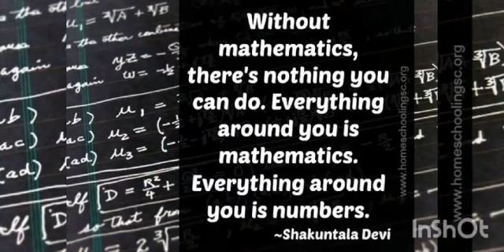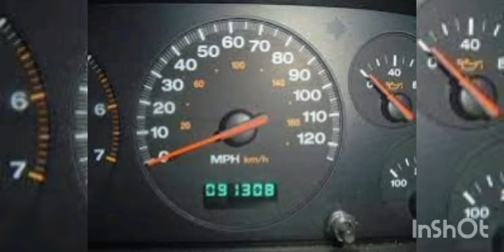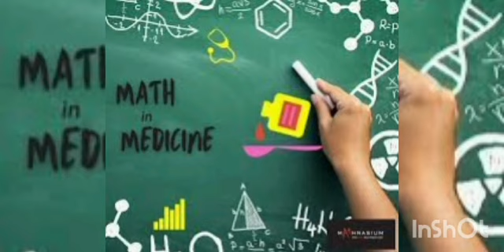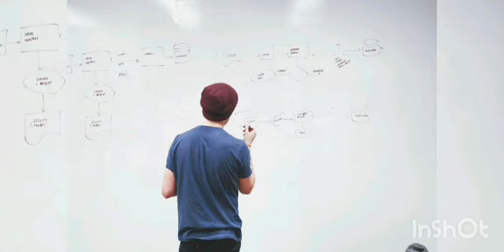Development of Mathematics & Its Importance in the Growth of Mankind-2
Editing: Susan Therese